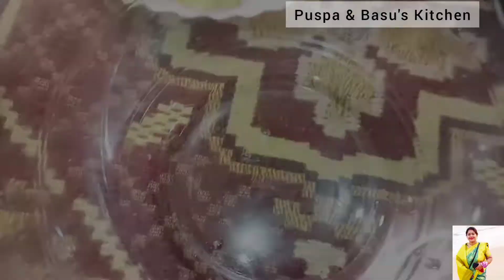ପଣା ସଂକ୍ରାନ୍ତି ର ସ୍ଵତନ୍ତ୍ର ପଣା। mango milk and banana drink for pana healthy and homemade drink .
puspa& basu's kitchen
ପଣା ସଂକ୍ରାନ୍ତି ପାଇଁ ସ୍ୱତନ୍ତ୍ର ପଣା
puspa& Basu'skitchen pana recipe

  Namaskar and jay jaggannathhh.I am Lipi and welcome to puspa & basu's kitchen.today's recipe-ପଣା/ସର୍ବତ୍ /milk banana nd mango drink

ingredients-
1.milk- 500mltr (boiled and chilled in room temperature)
2.ripe banana-3
3.raw mango- crushed 4 table spoon
4.dates-8 to 10 washed and crushed
5.pista -5 to6 chopped
6.cashew-8to10 chopped
7raisins-2table spoon
8.apple-1/2 chopped
9.pomegranate seeds-1/2 cup
10. black pepper-1 table spoon
11.green cardmom-2 to 3crushed ( boiled in milk )
12.sugar -4 table spoon
13-fresh grated coconut-4table spoon